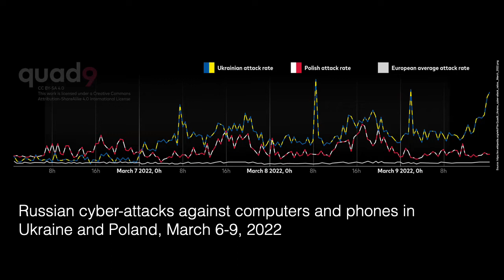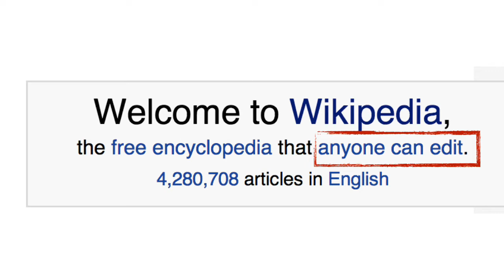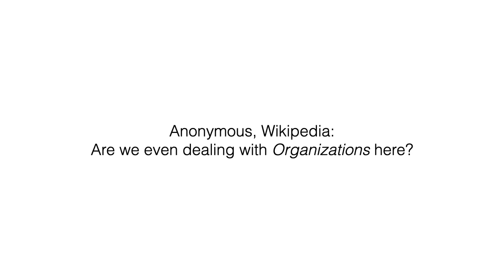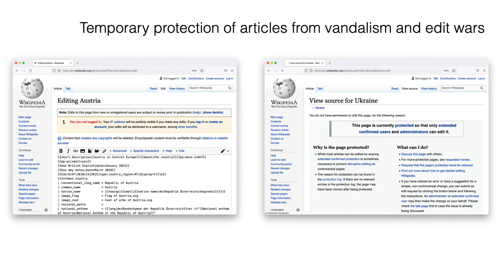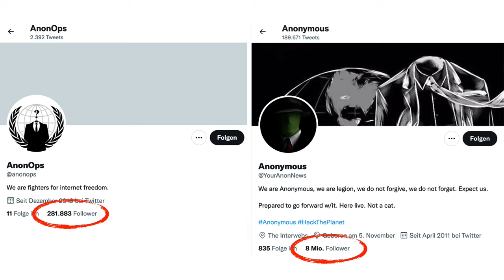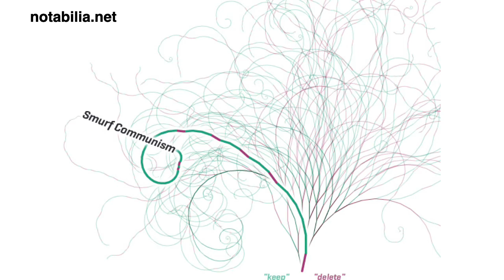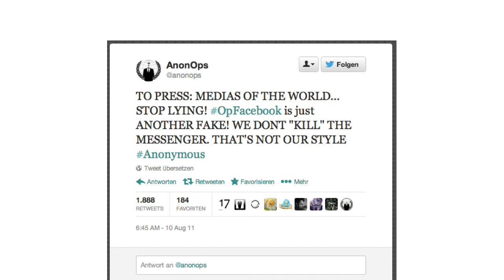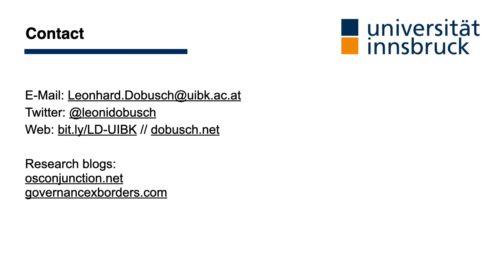Organizing in Times of Crisis II: Digital Platforms and Information Warfare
Leonhard Dobusch, University of Innsbruck, provides a lecture to the second open-access course of the Organizing in Times of Crisis Project: The case of war and armed conflict.